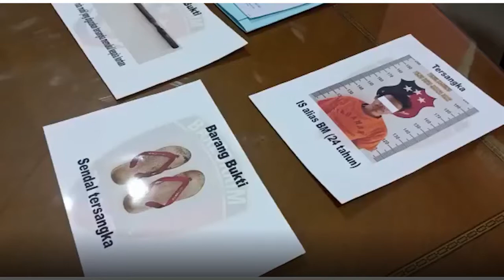LAKUKAN CURAS KEPADA PENUMPANGNYA, SOPIR ANGKOT DITANGKAP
JAKARTA, POSKOTA.CO.ID - Polisi menangkap sopir angkot berinisial US (24) yang telah melakukan pencurian dengan kekerasan kepada penumpang wanita berinisial DM (17) di kawasan Kalideres, Jakarta Barat.

Kapolsek Kalideres AKP Hasoloan Situmorang mengatakan, tersangka ditangkap di kawasan Kapuk, Cengkareng, Jakarta Barat saat sedang berada di sebuah SPBU.

"Pelaku diamankan disebuah pom bensim di kawasan Kapuk, Cengkareng, Jakarta Barat," ujarnya dikonfirmasi Kamis (14/10/2021).

Akibat perbuatannya, pelaku dikenakan pasal 365 KUHP pencurian dengan kekerasan dengan ancaman pidana sembilan tahun penjara.

Sebelumnya, seorang wanita berinisial DM (17) mengalami pencurian disertai dengan kekerasan (curas) yang dilakukan oleh seorang sopir angkot jurusan Kamal-Kota di kawasan Kalideres, Jakarta Barat pada Minggu (10/10/2021) dini hari.